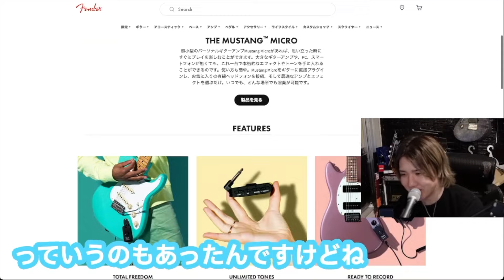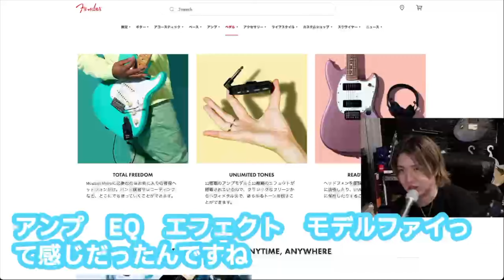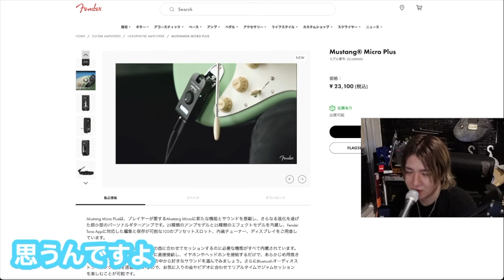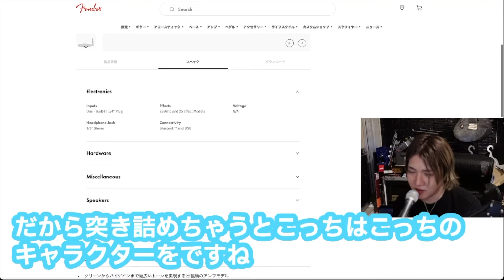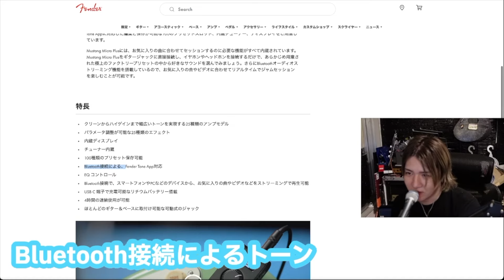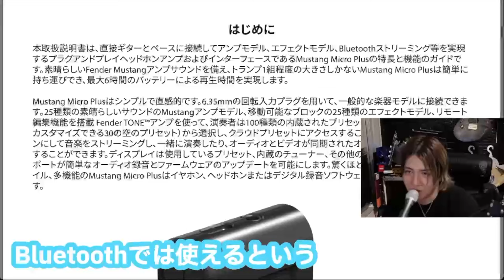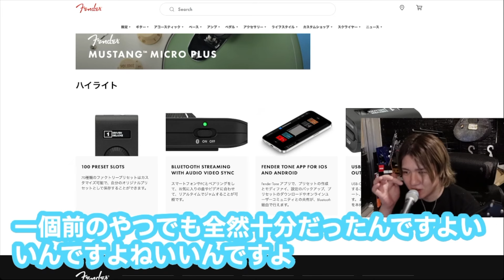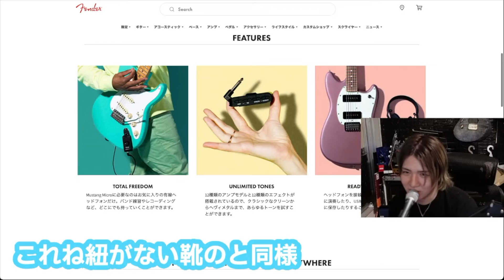Fender Mustang micro Plus プラスきちゃったよ！！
Fender Mustang micro Plus

Discography
・RAGE
・HEAVEN

Gear.

Ubershall Records